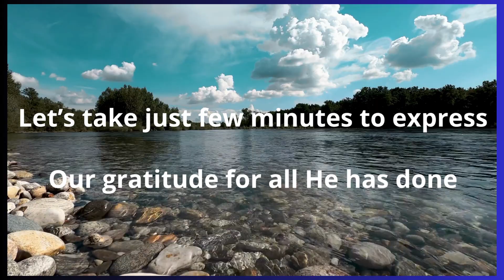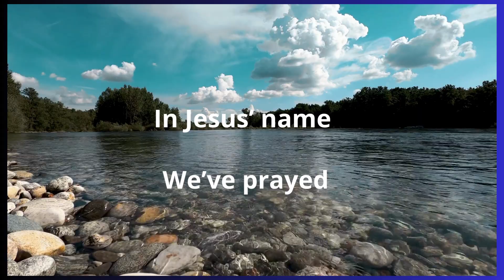Short Prayer For This New Year 2024, Gratitude Prayer | Gospel Lofi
Start this new year 2024 with a short prayer, a gratitude prayer, with a moment of reflection and hope. Join us in this short video for prayer 2024, as we embrace the opportunities and challenges that lies ahead. Enjoy with this soothing music, a deep worship. May this new year bring peace, joy and fulfillment to your life. Let's pray together to call our Jesus' name and thank Him.